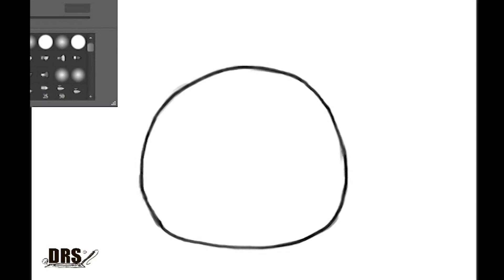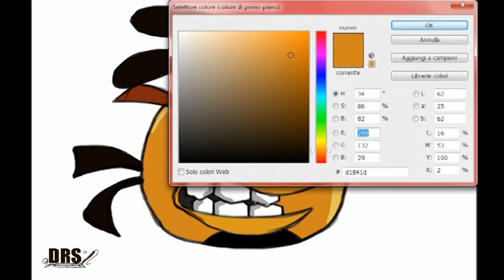How to draw Orange bird!! by davide ruvolo speedpainter!!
Photoshop cs6
wacom bamboo pen